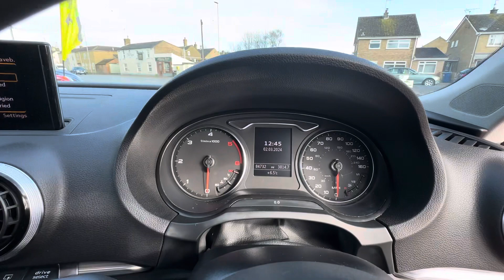Audi A3 1.6 Sportback Sport TDi 5dr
T & T Vehicle Sales would like to Introduce the Audi A3 - the epitome of luxury and performance in a compact package. This stunning 1.6 A3 Sportback Sport TDI 5dr is sure to turn heads with its sleek design and vibrant Red finish., Appointment Only, Please Call!! Comes with Service & 3 Months Warranty. 12 Months AA Breakdown Cover, HPi Clear!! Extended Warranties Available!! 1st Service 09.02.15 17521 miles, 2nd Service 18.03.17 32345 miles, 3rd Service 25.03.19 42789 miles, 4th Service 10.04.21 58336 miles!, With only 1 previous owner, this Audi A3 has been meticulously cared for and is ready to hit the road with you behind the wheel. The Sportback design offers ample space for passengers and cargo, making it perfect for both daily commutes and weekend getaways., Experience the power and efficiency of the TDI engine, delivering a smooth and responsive driving experience every time you step on the gas. With advanced technology and premium features throughout, the Audi A3 is sure to impress even the most discerning drivers., Don't miss your chance to own this exceptional Audi A3. Visit our showroom today and take it for a test drive. Your dream car is waiting for you. , Red, 1 owner, £7,495